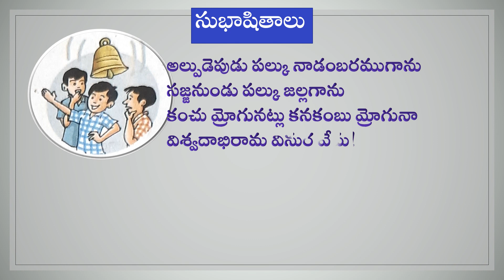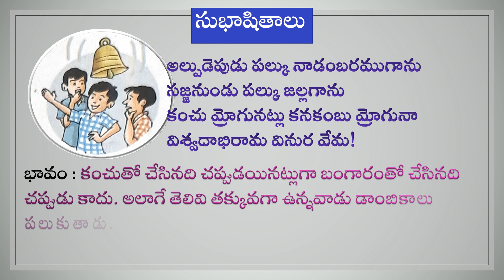వేమన పద్య సూక్తులు - అర్థ వివరణ /వేమన పద్యాలు /ప్రసిద్ధ వేమన పద్యాలు సుభాషిత పద్యాలు/Vemana Poems